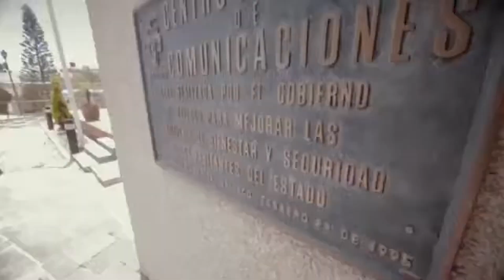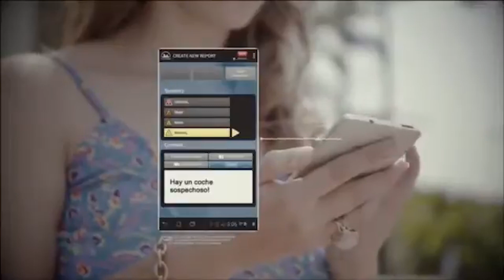ESCUDO URBANO C5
Seguridad l Fueron recuperados 248 vehículos robados durante el mes de enero, pero ¿usted sabe cómo actuar ante una emergencia cómo está?
Vea la siguiente información...